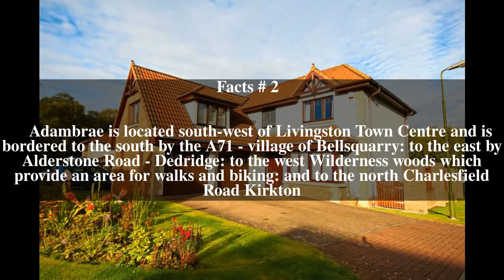Adambrae Top # 10 Facts